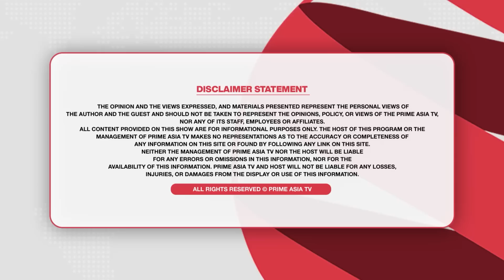Prime Discussion (2160)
24 hours Local Punjabi Channel

Prime Discussion (2160)|| ਸੁਪਰੀਮ ਕੋਰਟ ਦੇ ਹੁਕਮਾਂ ਤੋਂ ਬਾਅਦ ਵੀ ਰੱਫੜ ਨਹੀਂ ਮੁੱਕਿਆ ਦਿੱਲੀ ਤੇ ਕੇਂਦਰ ਸਰਕਾਰ ਦਾ